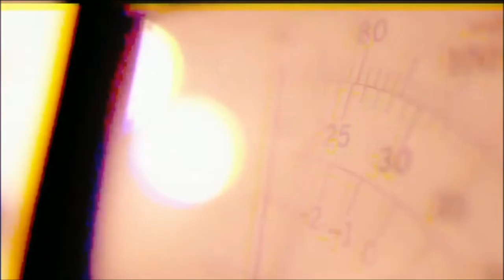Radar | TVE - JEV - 15/05/2019